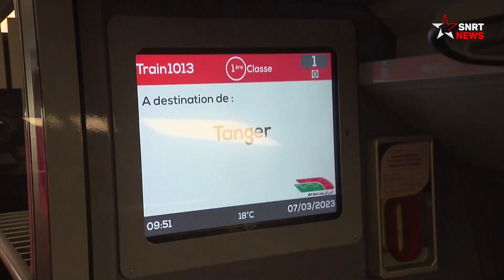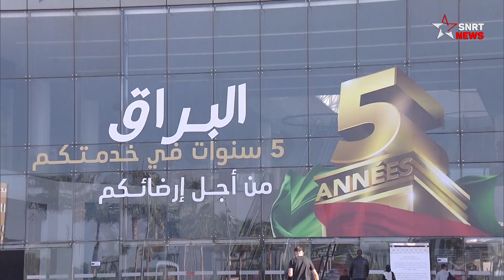البراق .. خمس سنوات و5 ملايين مسافر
بلغ عدد المسافرين الذين استقلوا القطار فائق السرعة "البراق" قبل متم العام الجاري 5 ملايين مسافر، وجاء الكشف عن هذا الرقم بمناسبة الذكرى الخامسة لانطلاق البراق.

وأوضح المكتب الوطني للسكك الحديدية، في بلاغ له  أن قطار "البراق" أول قطار فائق السرعة مغربي وإفريقي يربط طنجة بالدار البيضاء، ينهي العام الحالي بنقل أكثر من 5 ملايين مسافر مقابل 3 ملايين خلال العام 2019 (السنة المرجعية قبل جائحة كوفيد)، بمعدل 28 قطارا يوميا.

وقال المصدر ذاته، أن تحقيق هذا الرقم ليس نتيجة الصدفة، بل نتيجة الجهود المبذولة على جميع المستويات.

وبمناسبة عيد الميلاد الخامس للبراق، أطلق المكتب الوطني للسكك الحديدية أسعار احتفالية خاصة، من خلال تخصيص 5000 تذكرة بسعر 50 درهم فقط صالحة على جميع محاور البراق.

وسيجري طرح هذه التذاكر للبيع في الفترة من 15 إلى 17 نونبر للسفر في الفترة من 17 إلى 21 نونبر. ومن أجل الاستفادة من هذا العرض دعا المكتب الزبناء لحجز تذاكرهم عبر الموقع الإلكتروني أو الاتصال بأقرب محطة.

يرجى الاشتراك..